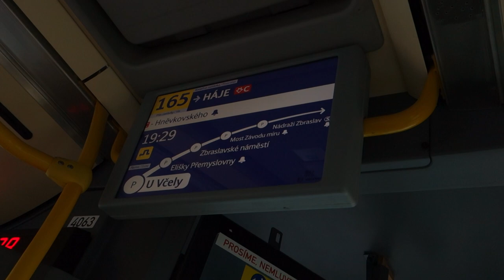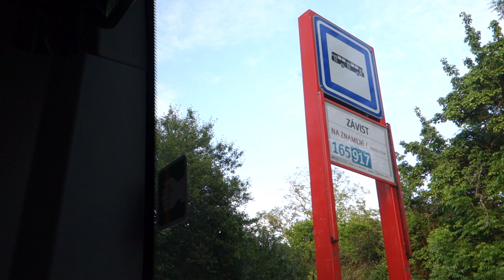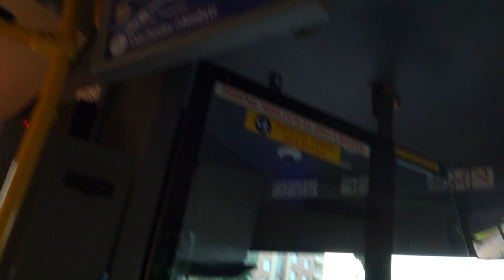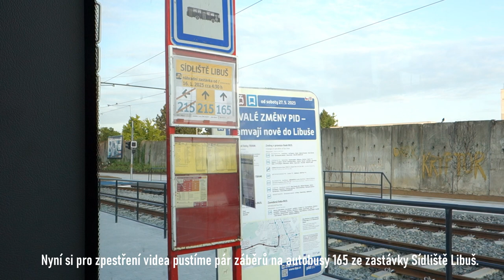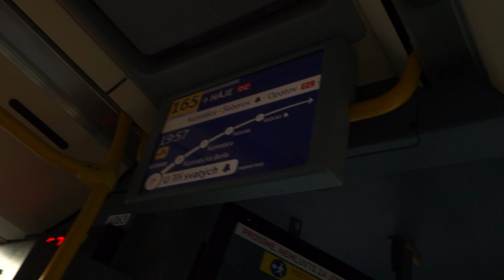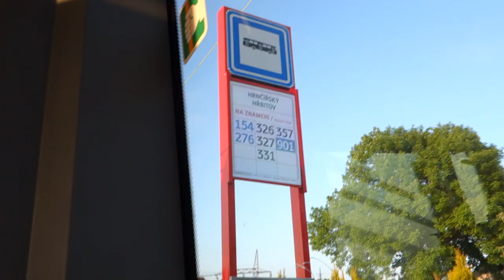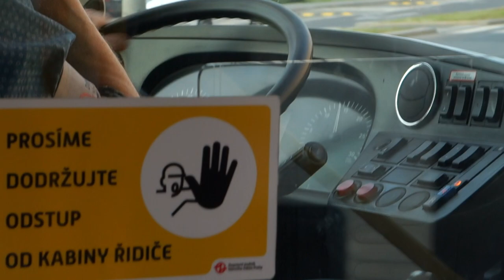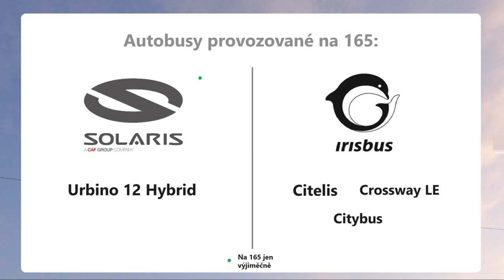SPECIÁL | Jízda po celé lince 165 v poslední den provozu! | Historie linky a mnoho zajímavostí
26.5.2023 došlo k ukončení provozu pražské linky 165, vedoucí ze Zbraslavi na Háje. Jednalo se o linku s velmi bohatou historií, vystřídalo se na ní mnoho dopravců a nepřeberné množství autobusů téměř všech evropských výrobců. V závěru videa je celkové shrnutí všech dopravců a autobusů. V celkovém přehledu autobusů chybí ještě Volvo 8700 Le od společnosti Aranea.

0:00 Úvod
0:52 Jízda Sídliště Zbraslav - Komořany
10:20 Jízda Komořany - Libuš
23:48 Projíždějící busy na Sídliště Libuš
25:14 Jízda Libuš - V Ladech
38:59 Projíždějící busy V Ladech
39:38 Jízda V Ladech - Opatov
42:40 Fotky autobusu
43:14 Jízda Opatov - Háje
48:58 Shrnutí všech dopravců a autobusů
51:50 Konec